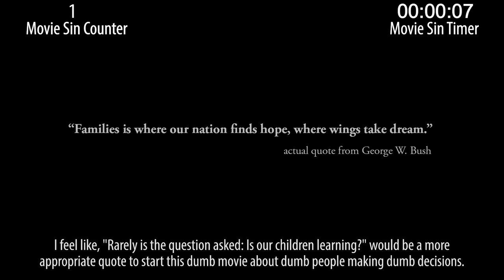Everything Wrong With Step Brothers in 17 Minutes or Less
Step Brothers is considered a modern comedy classic by many, but those folks are wrong. Here are the sins of Step Brothers.